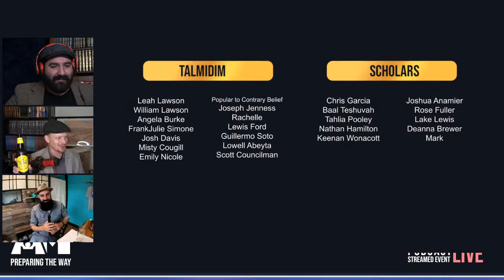What Does Obedience Do? Tikkun Olam. (Ft. Saints&Sages)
Tikkun Olam and the importance of obedience in the christian walk.

Find our guest on TikTok @saintssages

Support the ministry here, and also have access to exclusive content, as well as the "After Party" on our Discord after live shows: